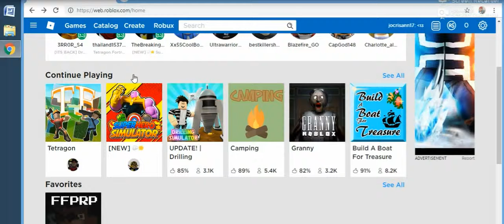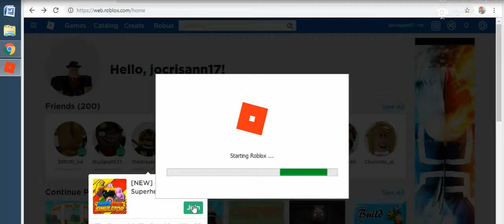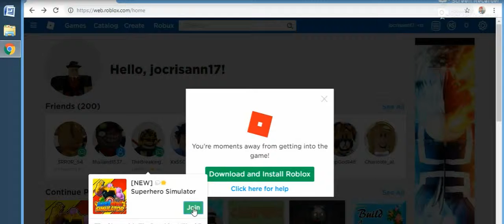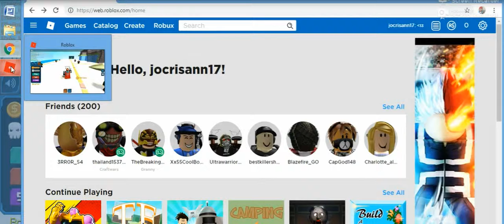may 3. 2019 unstoppable game -3